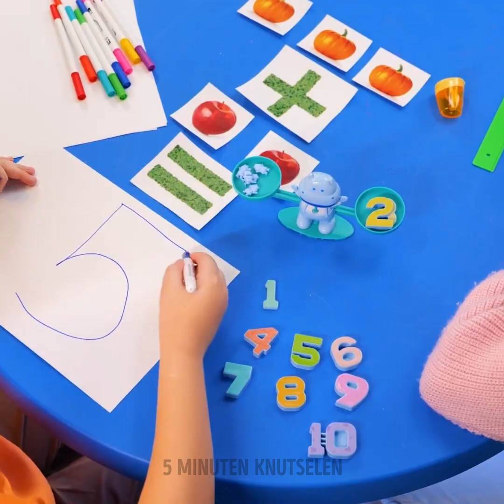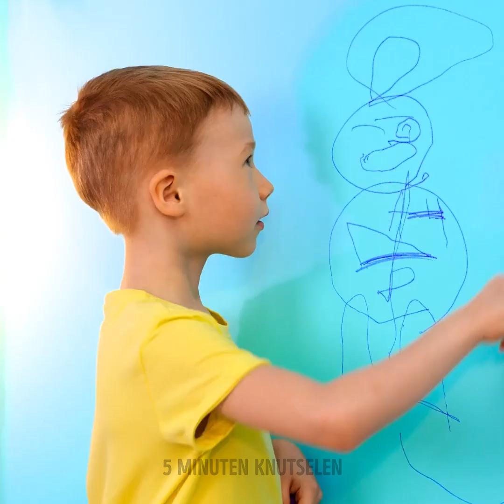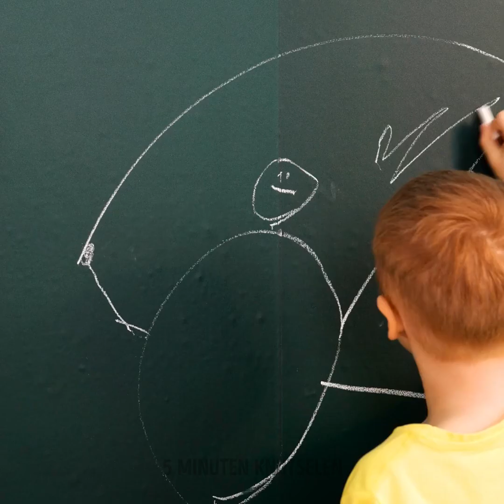Beste gadgets en hacks voor coole ouders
Handige apparaten en slimme hacks voor ouders en hun kinderen

Hallo coole mama's en papa's :) Als je dol bent op het gebruik van trendy gadgets, blijf dan kijken en bekijk deze video tot het einde! We laten je handige apparaten en trucs zien om je te helpen met je opvoedingsverantwoordelijkheden. We laten je veel badapparaten zien: een draagbaar bad, een zeepdispenser, een apparaat om je tanden te poetsen en meer! Met behulp van deze badgadgets zullen je kinderen dol zijn op in bad gaan en het spelen met water ;) Bekijk deze willekeurige gadgets waarmee je je kinderen dagelijkse routines en essentiële vaardigheden kunt leren. Ze leren hoe ze veilig een bad kunnen nemen, naar het toilet kunnen gaan, hun tanden kunnen poetsen en meer. Ik weet zeker dat je waardevolle gadgets en trucs voor kinderen zult ontdekken om te tekenen, spelen en rekenen.

TIJDSTEMPELS:
00:48 - Zeepdispenser voor je kinderen
01:41 - Hoe doe je het haar van je kind?
02:44 - Hoe leer je je kind tekenen
03:49 - Geweldige gadget voor 's nachts